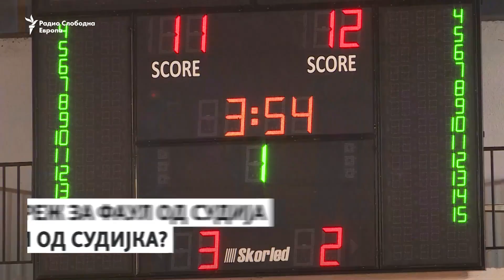Првата македонска меѓународна судијка во кошарка: „Ми велеа да се откажам“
Дваесетидеветгодишната Ема Никочевиќ е првата македонска судијка со значка на ФИБА - Меѓународната кошаркарска федерација, што значи дека во иднина може да суди на меѓународни натпревари. Во меѓувреме, суди на околу сто домашни натпревари годишно, работи и како физиотерапевтка во спортска академија, а во Кошаркарската федерација е ангажирана околу младинските лиги. Пред камерата на РСЕ се потсети на почетоците кои не биле лесни поради стереотипите во нашето општество.